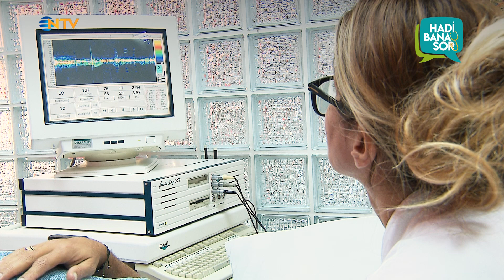Hadi Bana Sor... Beyin sağlığı için neler yemeliyiz?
Doktorumuz bu kez stüdyoda değil sokakta, sizlerin yanında...
Cerrahpaşa Tıp Fakültesi Nöroloji Bölümü doktorlarından Prof. Dr. Derya Uludüz sokağa çıktı ve merak ettiklerinizi yanıtladı.
Beyin sağlığı için hangi besinleri tüketmeliyiz, çağımızın hastalığı unutkanlıkla nasıl baş edeceğiz, cep telefonunun beynimizde yarattığı tahribat, mavi ışık sendromu ilk bölümün öne çıkan başlıklarından... (Kurgu: Hakan Poslu)